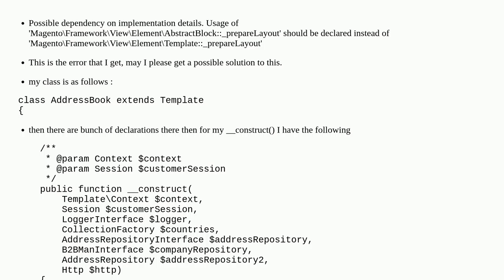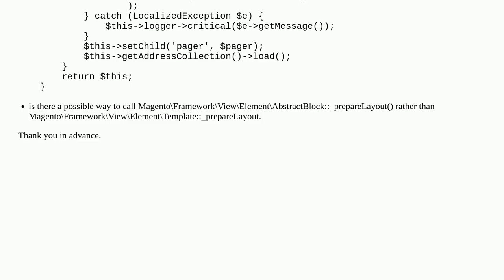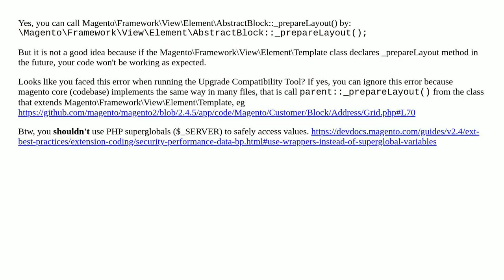_prepareLayout() from the Template declared instead of the AbstractBlock class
A special thanks goes out to the community